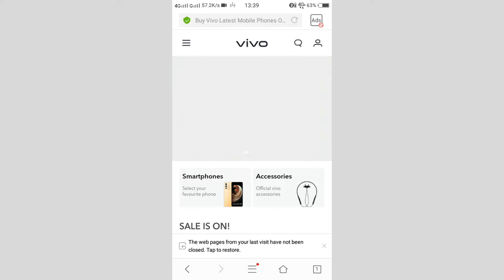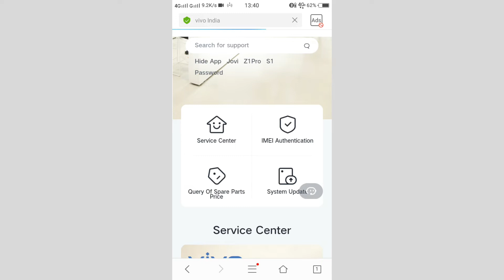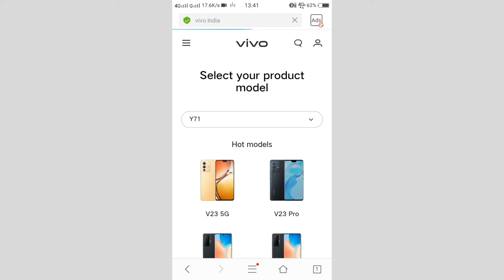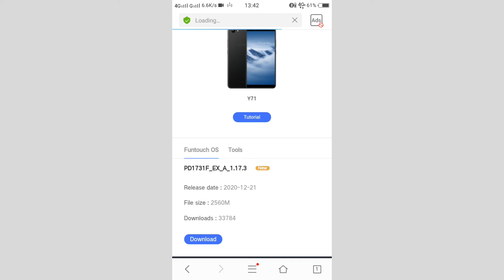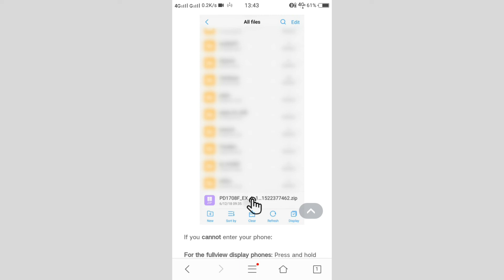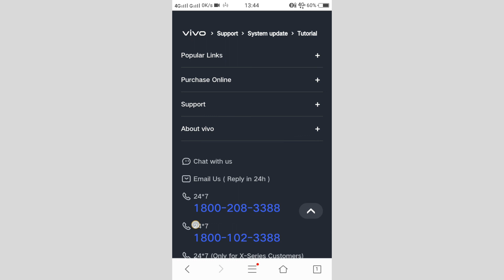Vivo Y71 New System Update Without Setting || How To New System Update Vivo Y71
How To New System Update On Vivo Y71
Vivo Y71 New System Update  Without Setting
New System Update On Vivo Y71
Vivo Y71 Phone Main New System Update Kaise Kare
New System Update On Vivo Y71 In Hindi